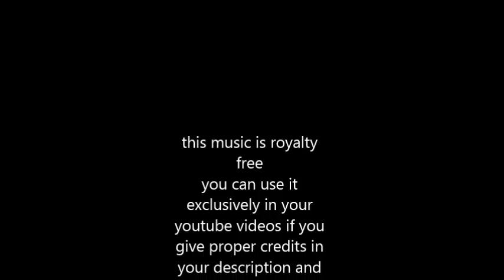Fun Time - royalty free happy music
SOCIAL MEDIA LICENSE:
or shorturl.at/ciqx7 FREE LICENSE (only for youtubers):
BUT you have to give credits in the video description as follows:

copy & paste

happy music - great background with ukulele for funny clips, DIY, making of etc.

5 easy steps how to put our 100% royalty free music in your video clips:
1. Choose the music you like best for your clip
2. convert the video to mp3
3. sync the mp3 to your clip
4. upload your video to your channel
5. add song title and the link to the music clip on our Freesoundmusic channel in your description.